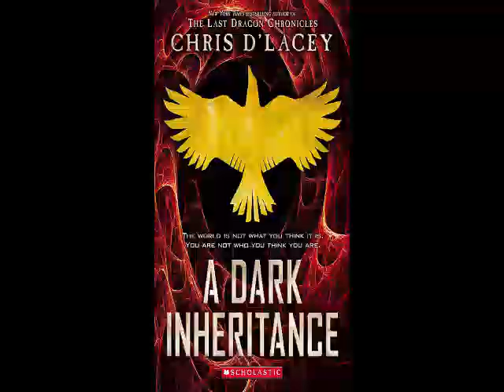Chris d'Lacey A Dark Inheritance Audiobook